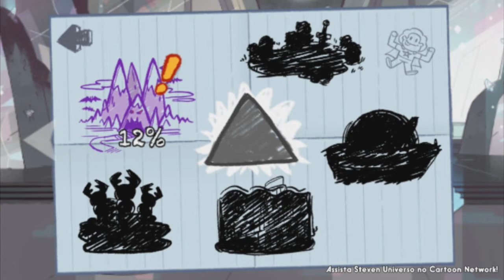Ataque ao prisma pra Celular Android Gameplay Pt-Br